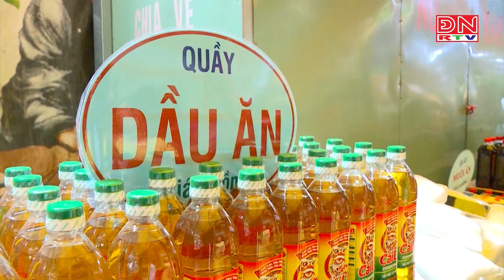Trao tặng trên 300 phần quà cho người dân khó khăn TP. Biên Hòa